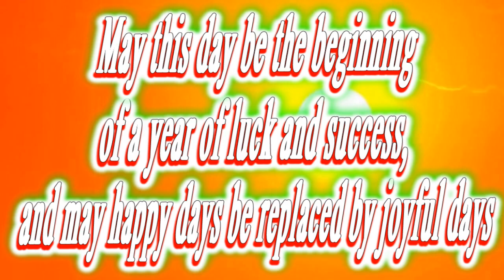Happy birthday Harper